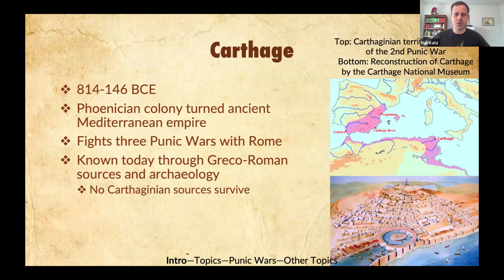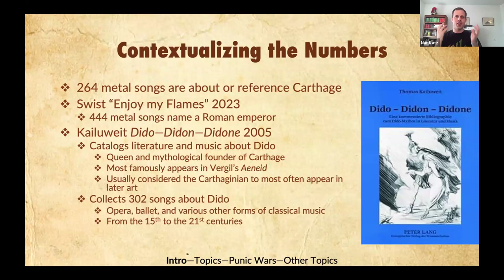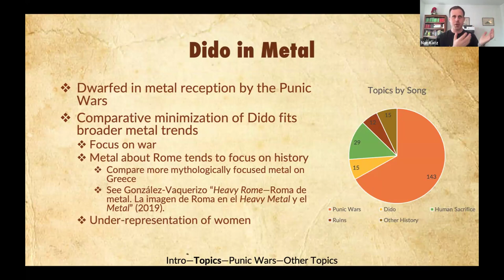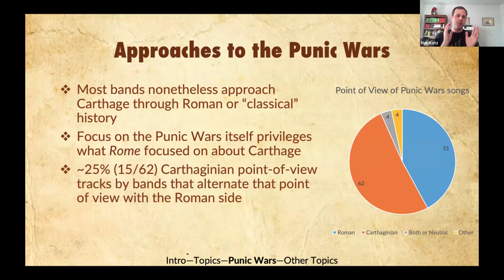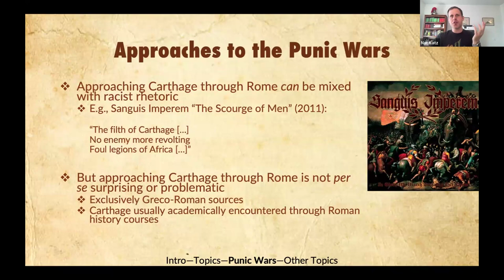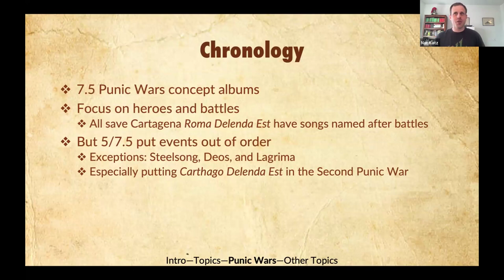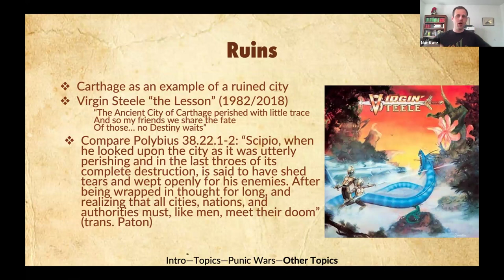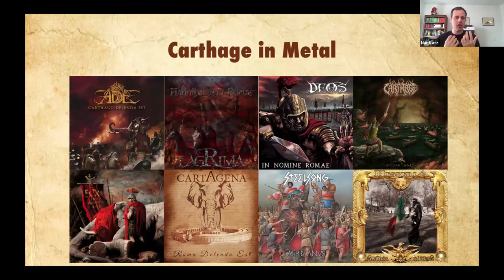Nathaniel Katz, "Carthage in Metal Music"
Heavy Metal & Global Premodernity II online conference, hosted by Miami University, 15-17 March 2024

"'Carthage in Metal Music"

-Nathaniel Katz, University of Arizona

Abstract:
Numerous metal bands have sung about Greco-Roman antiquity. This paper looks at how metal has responded to another ancient Mediterranean civilization, Carthage. Carthage is the topic of around 250 songs. Though fewer than the number of songs about Rome, this is still a substantial body of music. The comparatively smaller number of songs makes it possible to build a comprehensive picture of how metal remembers and reimagines Carthage.

Metal focuses on Carthage as it intersects with Rome. Bands that sing about Carthage disproportionately come from countries central to “classical” Greco-Roman history, especially Italy and Greece. Analyzing the lyrics of songs also shows that the majority take the Roman perspective, with the second most common approach being an alternating point of view rather than a purely Carthaginian perspective.

Though a few bands touch on the Carthaginian queen Dido’s role in Vergil’s poetry, most recount the Punic Wars between Rome and Carthage. Hannibal and the destruction of Carthage are the most popular topics. Adaptations of Cato’s famous call for that destruction—Carthago Delenda Est or “Carthage Must be Destroyed”—have also been used as a way for bands to communicate either general misanthropy or in a few cases neo-Nazi perspectives.

In addition to providing an overview of how metal has responded to Carthage, this paper explores how three concept albums exemplify or buck those trends. Carthage’s Punic Wars! (2018) and Ex Deo’s The Immortal Wars (2017) are about the Second Punic War. Cartagena is the only Tunisian band to focus on Carthage; their Roma Delenda Est (2018) is the only concept album to entirely follow Carthage’s perspective. Instead of going battle by battle, its topics range more broadly, including Carthage’s historical encounter with the Gauls and an imagined meeting between them and the Chinese Han dynasty.

Biography:
Nathaniel Katz is a Lecturer in the Department of Religious Studies & Classics at the University of Arizona. Before coming to Arizona, he earned his BA in Classics and History from Kenyon College and his PhD in Classics from the University of Texas at Austin. He is a Roman historian researching Roman imperial self-representation and regime change. His current research examines Roman imperial assassinations with a particular focus on the political affordances those moments of sudden violence gave the various actors in Roman politics. His work has appeared in Historia and is forthcoming in The Journal of Ancient History and Archaeology. Though he has long been a metalhead, this is his first foray into combining that interest with his interest in the ancient world.